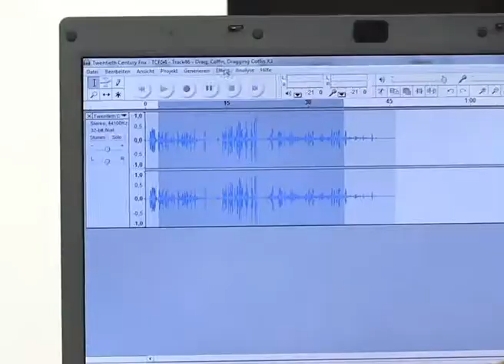FreeTec Kabellose Funk-MP3-Türklingel "IMP-32 Design" mit SD-Speicher